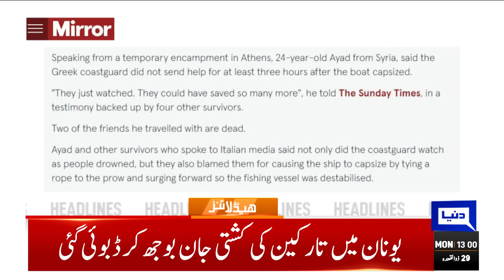Sheikh Rasheed Final Decision | Dunya News Headlines 01:00 PM | 19 June 2023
Marine tracking data challenges Greece govt’s statement on shipwreck

PDM Is Finish Said By Shah Mehmood Qureshi...

Fazl says JUI-F knows those responsible for elections rigging

Roadmap in place for progress after 'escaping default': Ahsan Iqbal

Pakistan captures 10 trafficking suspects after Greek boat disaster

PM Shehbaz reviews policy on alternative sources of energy

Greece boat tragedy: PM Shehbaz orders immediate crackdown against human traffickers